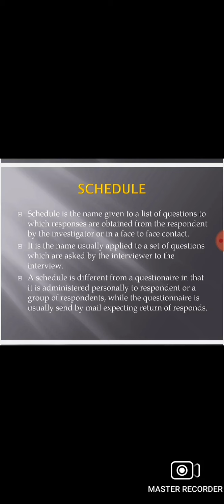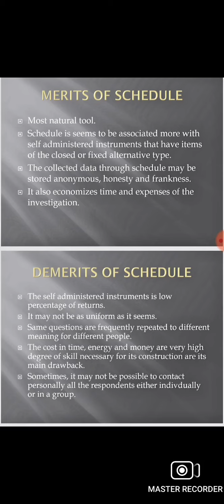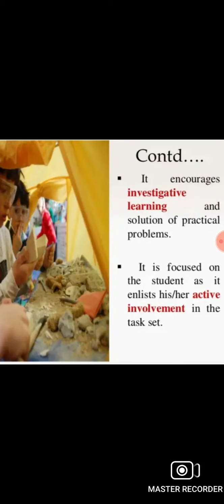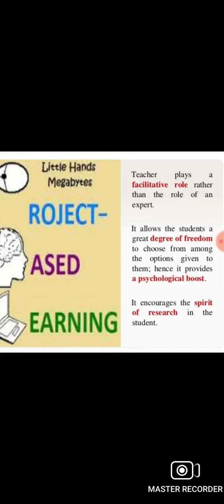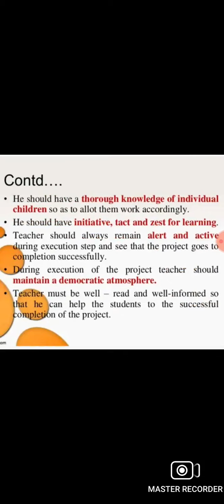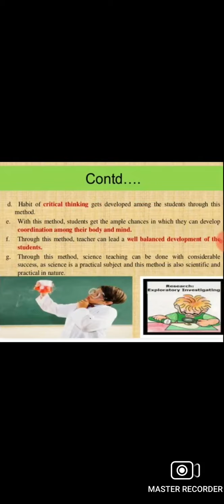Schedule( Assessment Tool and Project ( Technique: Revision)